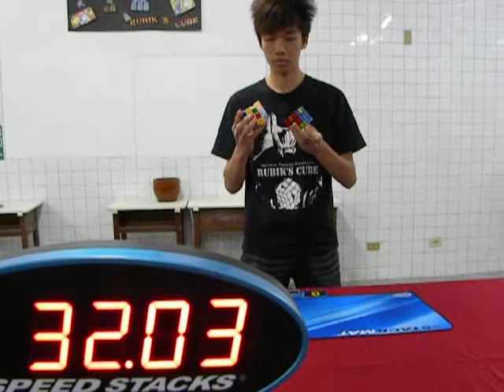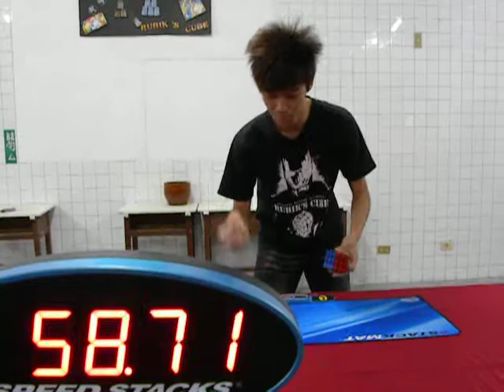魔術方塊頑轉盃：黃逢任表演雙單手解出方塊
攝影於2010年11月25日，地點於虎尾科大社團大樓。